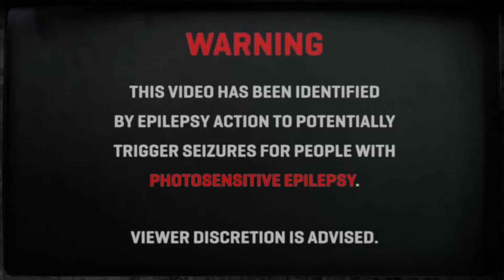Rainbow Clash - Modern Art (60fps)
Rainbow Clash - Modern Art
by United Force and Digital Dynamite
Function 2016 - Demo Competiton
code: BoyC audiovis: slyspy